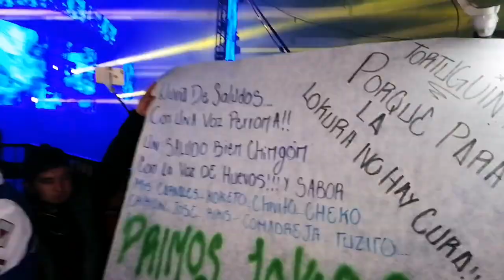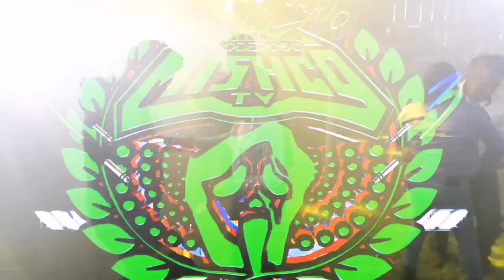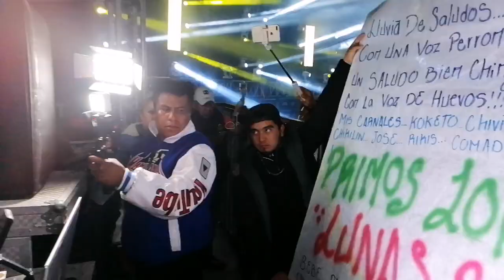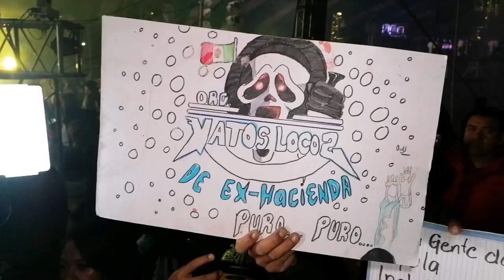🔥--SORPRENDENTE--TEMA A 2 BOSES🤯DE LOS CLÁSICOS-CUMBIA BUENA-EDITADA A LA MANERA SONIDO MANHATTAN📽️